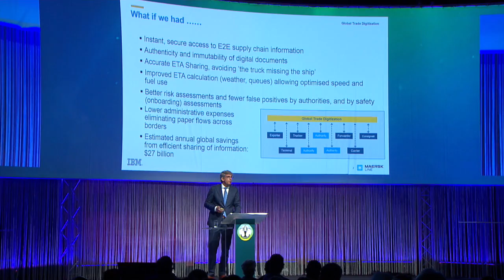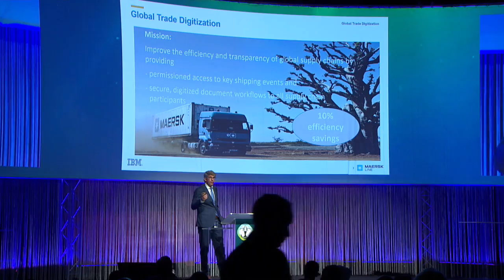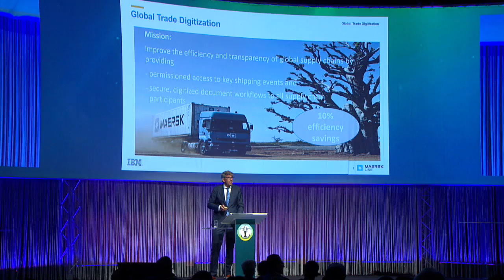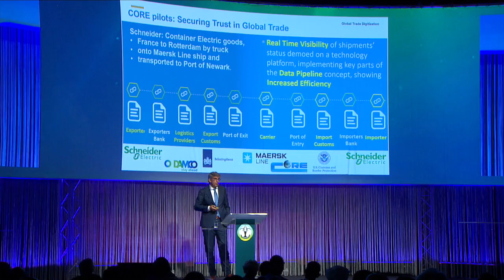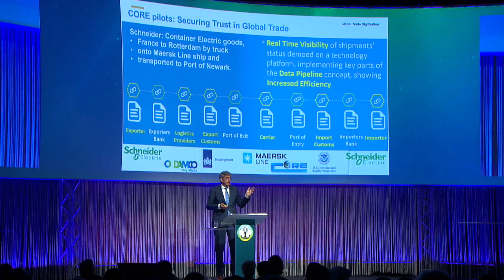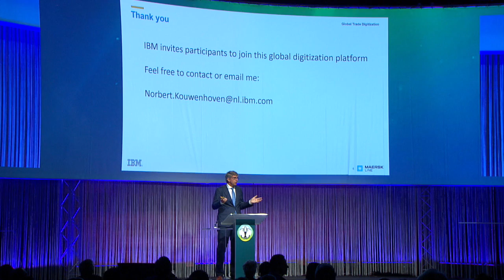Norbert Kouwenhoven, Head of Global Trade Digitization IBM, at the Opening Conference 2017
Norbert Kouwenhoven, Head of Global Trade Digitization Deployment, IBM, is sharing insights on IBM's "blockchain" project with Maersk - and how digital technologies can reduce costs and improve transparency.